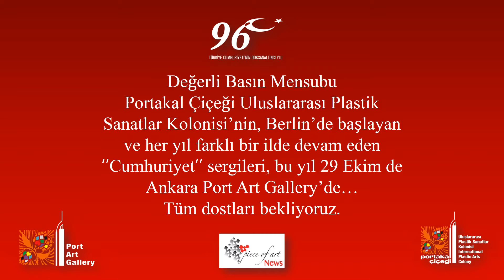Cumhuriyet Sergisi Ankara PortArt Gallery’de…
Kurulduğu günden bugüne kadar çeşitli sanat projeleri düzenleyen, sanatı ve sanatçıyı destekleyen kuruluşlardan biri olan Portakal Çiçeği Uluslararası Plastik Sanatlar Kolonisi, artık gelenekleşen “Cumhuriyet” sergisini Ankara’lı sanatseverlerin beğenisine sunuyor.

Ahmet Şahin tarafından 2008 yılında kurulan koloni, bugüne kadar yüzlerce ülkeden bine yakın sanatçıyı ağırladı. Hem sanata ve sanatçıya destek verip, hem de sanat yoluyla sosyal sorumluluk projelerini hiç bir ticari bir kaygı gütmeden sürdürdü.

Portakal Çiçeği Uluslararası Sanat Kolonisi’nin, Berlin’de başlayan ve yıllardır farklı illerde devam eden Cumhuriyet Sergilerinden biri de bu yıl Başkent PortArt Gallery’de açılıyor. 29 Ekim’de açılacak sergide, farklı disiplinlerden usta, orta ve genç kuşak sanatçıların yaklaşık 150 eseri sanatseverlerle buluşacak.

Koloninin CEO’su Hakan Körpi, “Cumhuriyetimizin 96.yılı için bir sanat şöleni hazırlıyoruz. Bu sergi için özellikle Cumhuriyetimizin kurulduğu il olan başkent Ankara’yı tercih ettik. Cumhuriyete ve sanata gönül veren tüm dostları bekliyoruz. Cumhuriyet için,  sanat için birlikte olalım bu özel günde” diyerek tüm sanatseverleri sergide buluşmaya çağırdı.

29 Ekim 2019 açılışı gerçekleştirilecek sergi 12 Kasım 2019 tarihleri arasında PortArt Gallery’de ziyaret edilebilir.

Ankara Port Art Gallery

Adres: Portakal Çiçeği Residence
Aziziye Mah. Pak Sok. No: 1 Çankaya /Ankara

Beyaz Tuval / Kısa Metraj / kısametraj / iyihaftalar Sanat Programları ve sanat videolarını izleyebilirsiniz.